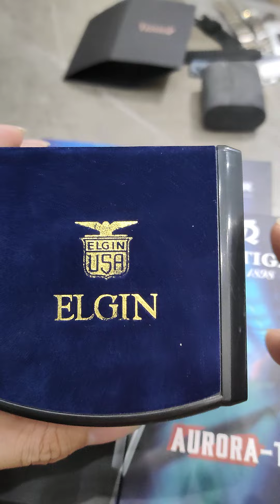Đồng Hồ Elgin Usa Fullbox size39 mẹ bồng con 4 múi giờ có báo thức lịch vạn niên bấm giờ siêu hiếm